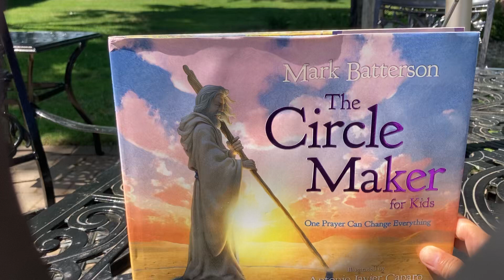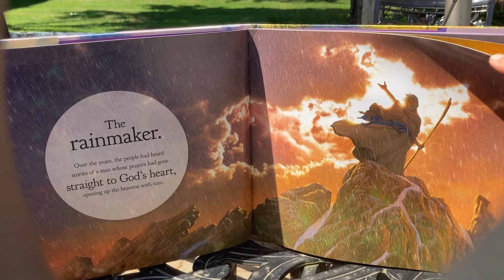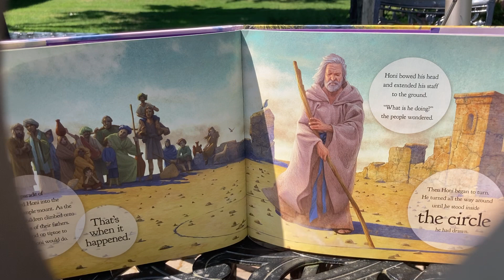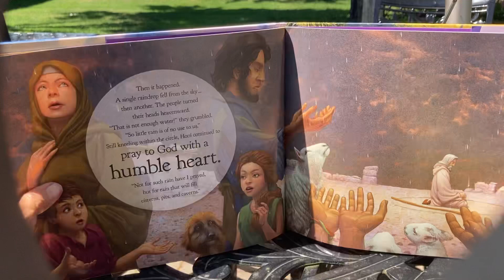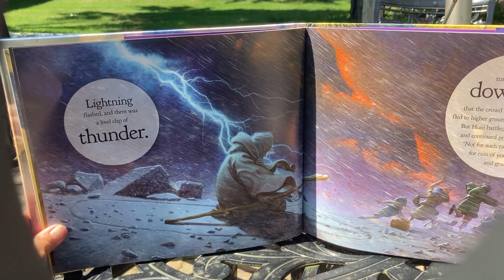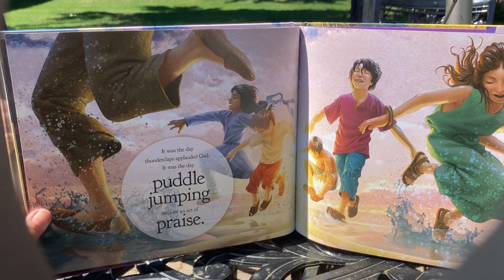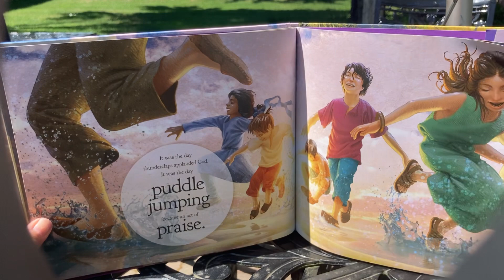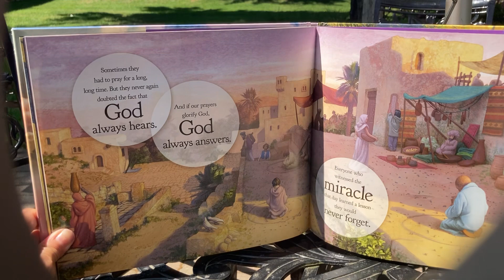The Circle Maker by Mark Batterson and Illustrated by Antonio Javier Camaro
God honors bold prayers

Because

Bold prayers

Honor God